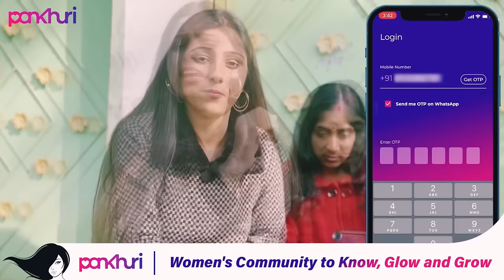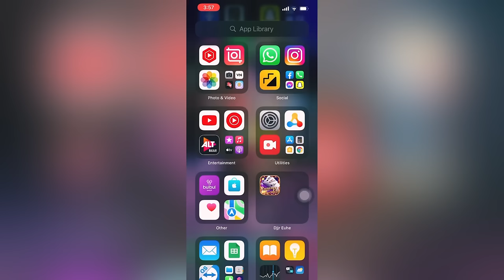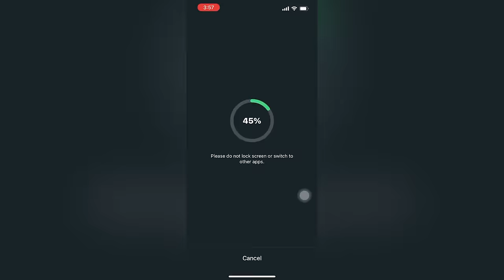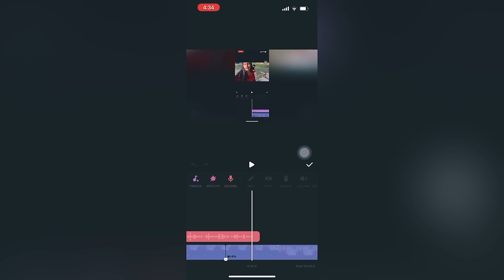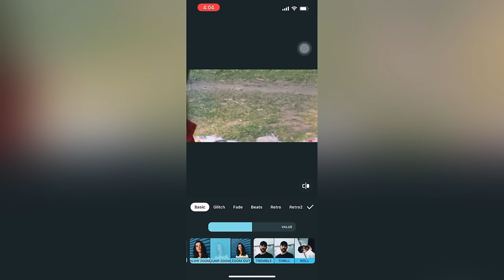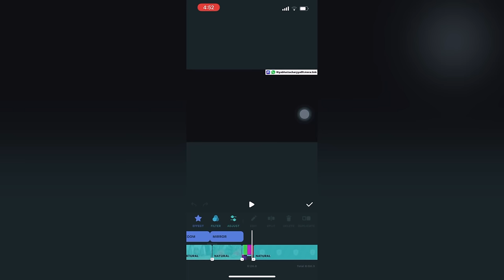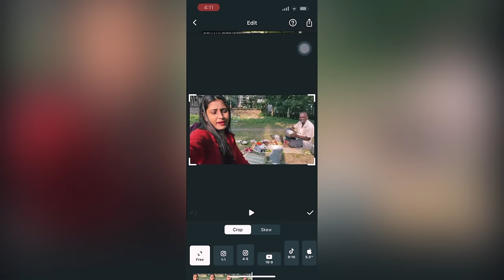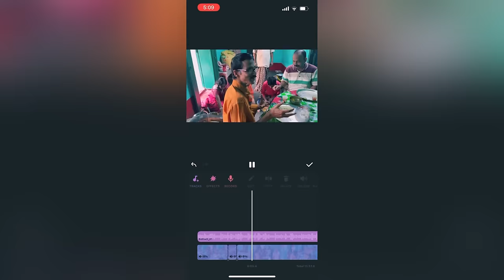কিভাবে Vlog Edit করবে খুব সহজে || Video Edit full tutorial || Inshot Tutorial